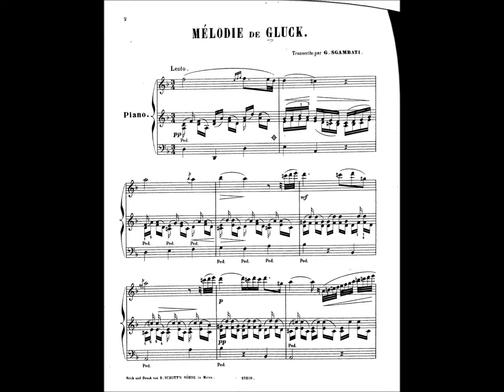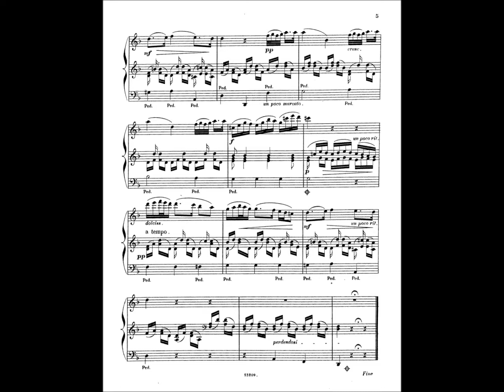Gluck -- Sgambati: Melody from Orfeo ed Euridice for piano - Riccardo Caramella, piano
Christoph Willibald Gluck (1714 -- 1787) - Giovanni Sgambati (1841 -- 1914)

Melody from Orfeo ed Euridice (1762)
Transcription by Giovanni Sgambati for solo piano of "Dance of the Blessed Spirits"
Lento

Mandelieu, 2011